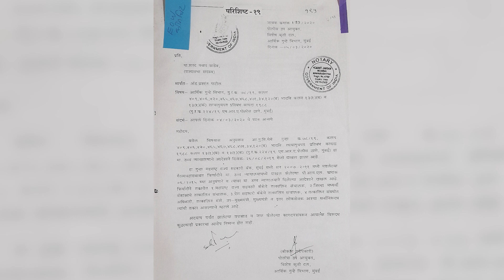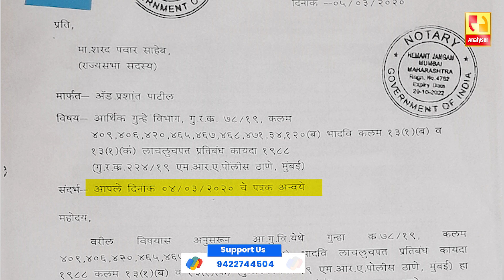भलतीच घाई झाली क्लीन चिट देण्याची | Sushil Kulkarni Analyser | Sharad Pawar